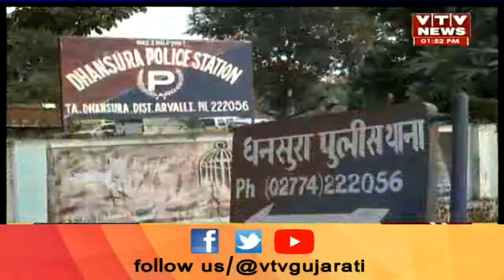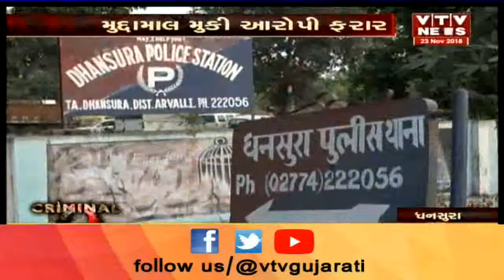Aravalli Crime: Dhansura Taluka ના બુટાલ ગામ પાસેથી પોષડોડા ભરેલી ગાડી ઝડપાઇ